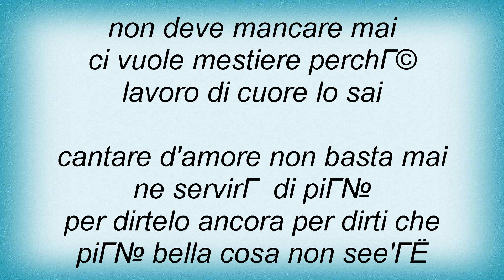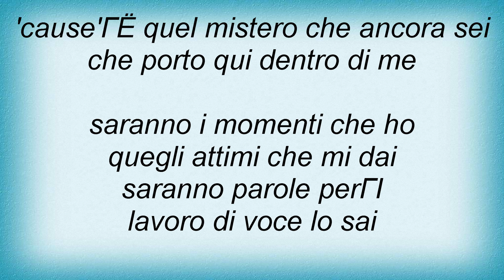Eros Ramazzotti - Piu Bella Cosa Lyrics